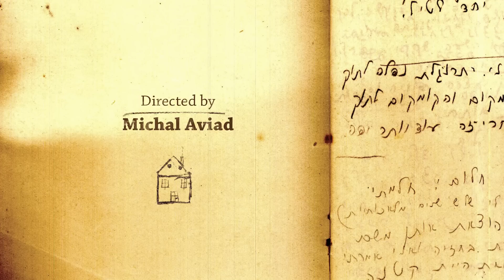The Women Pioneers - Trailer